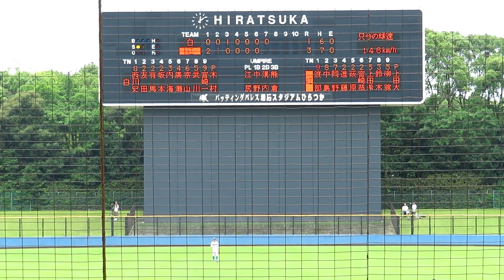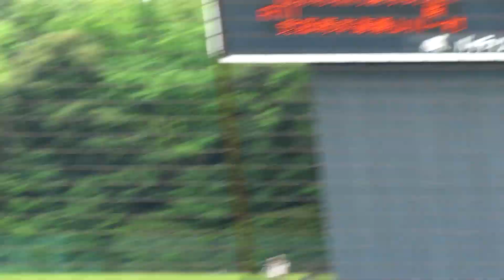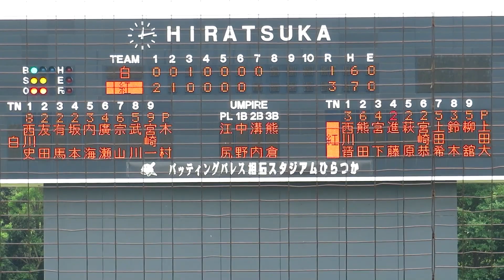2023/6/18 【2023年ドラフト候補】 木村 仁 （九州共立大学） 4年生 大学日本代表選考合宿 150km/h計測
木村 仁　（福岡・北九州高校 ⇒ 九州共立大学）　181cm88kg　右右　4年生